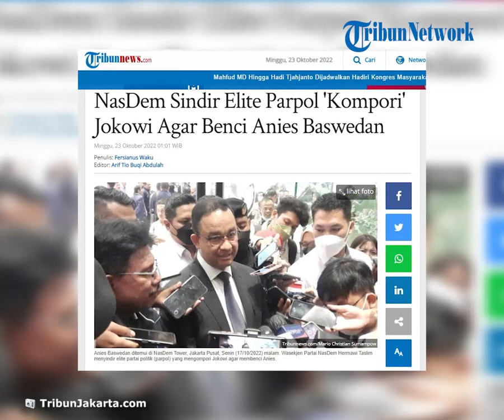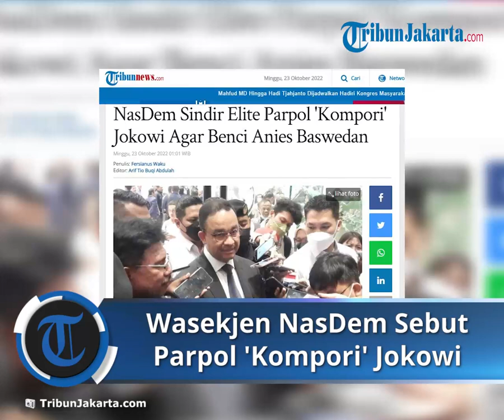Wasekjen Partai NasDem, Hermawi Sindir Elite Parpol 'Kompori' Jokowi agar Benci Anies Baswedan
TRIBUN-VIDEO.COM - Wasekjen Partai NasDem Hermawi Taslim merespons pertemuan Anies Baswedan dengan Presiden Joko Widodo (Jokowi) di Istana Negara, Jumat (21/10/2022) sore.

Hermawi pun menyindir elite partai politik (parpol) yang mengompori Jokowi agar membenci Anies.

Ia menyebut pertemuan keduanya sekaligus menunjukkan bahwa upaya pihak yang mengompori Jokowi ternyata tidak mempan.

"Pertemuan itu memberikan kesejukan yang pertama politik kompor yang diungkapkan oleh beberapa pimpinan partai yang selalu mengompori Jokowi benci Anies ternyata tidak mempan," kata Hermawi kepada Tribunnews.com, Sabtu (22/10/2022).

Selain itu, Hermawi menganggap pertemuan Anies dengan Jokowi menunjukkan kematangan antara pemimpin dan calon pemimpin.

"Ini menunjukkan kedewasaan dua pemimpin bangsa, satu presiden, satu calon presiden, menurut saya bagus. Maknanya sangat dalam, menyejukkan," ujarnya.

Sebelumnya, Presiden Jokowi menyebut kedatangan Anies untuk berpamitan setelah tidak lagi menjabat Gubernur DKI.

“Oh iya sore tadi pamit,” kata Jokowi usai acara HUT ke-58 Golkar di JI Expo Kemayoran, Jakarta, Jumat (21/10/2022).

Jokowi mengatakan tidak ada pembahasan lain dalam kedatangan Anies ke Istana.  Menurutnya Anies datang hanya untuk pamit.

“Pamit, karena sebetulnya Minggu laporan ke saya wakt

Artikel ini telah tayang di Tribunnews.com dengan judul NasDem Sindir Elite Parpol 'Kompori' Jokowi Agar Benci Anies Baswedan,